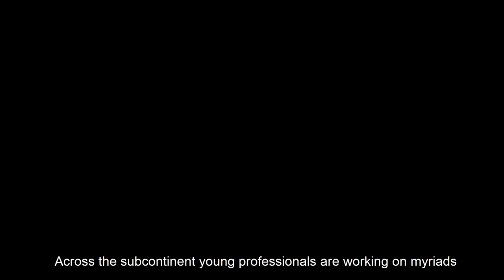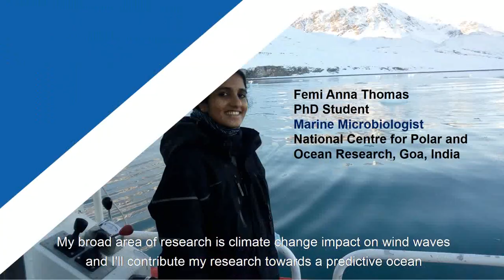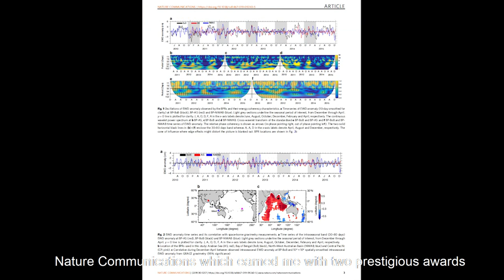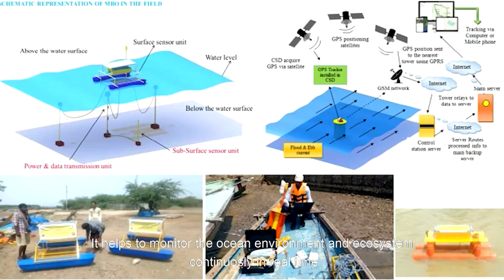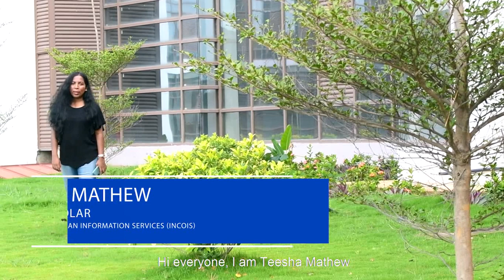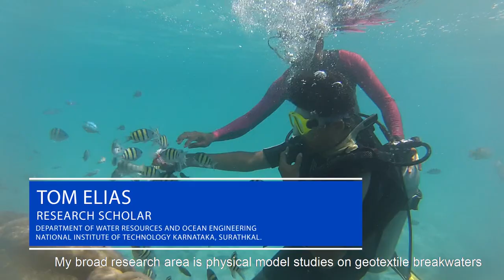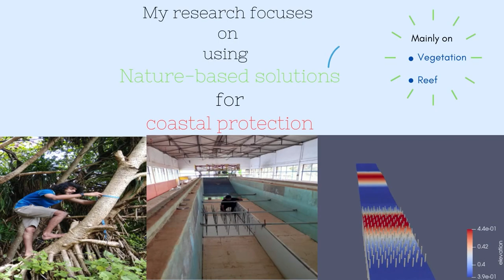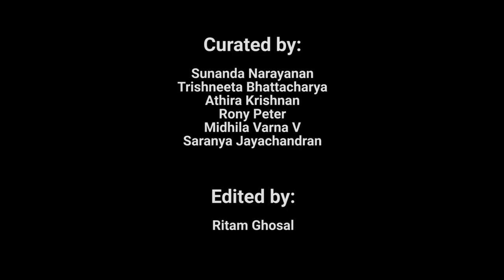Making a Difference for the OceanDecade: Early Career Ocean Professionals in India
Testimonials from students/researchers from the various ocean and related institutions in India to celebrate the OceanDecade and UNWorldOceansDay.